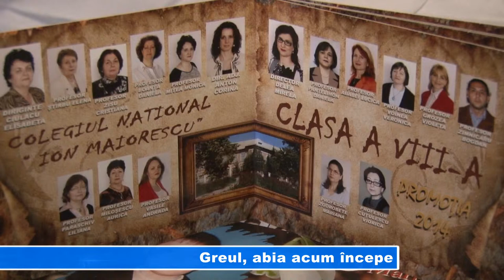Greul, abia acum începe